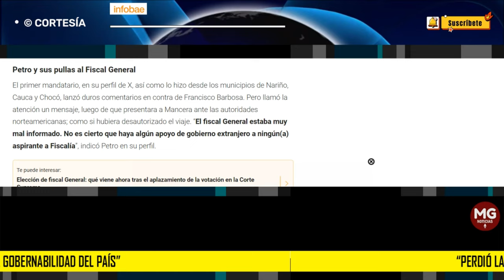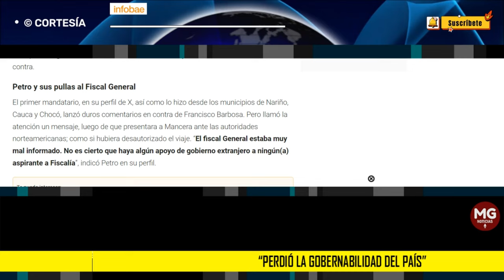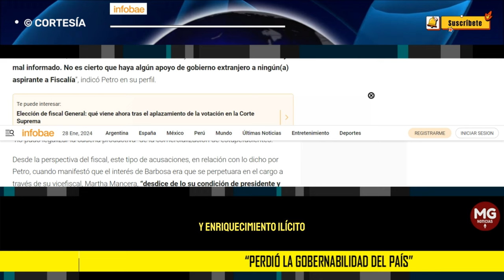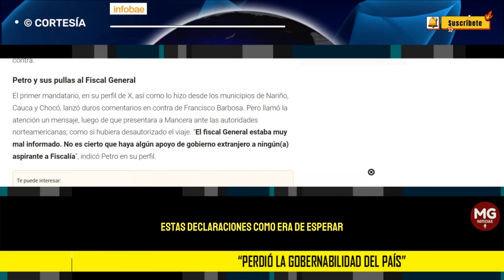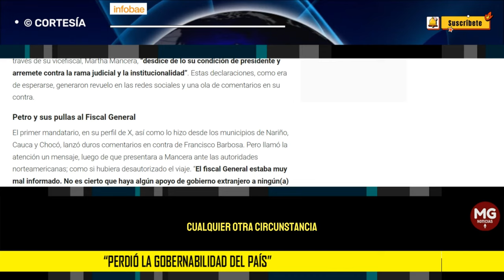"PERDIÓ LA GOBERNABILIDAD DEL PAÍS" 🎯 Francisco Barbosa y una nueva arremetida contra Gustavo Petro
En su concepto, es “una persona que perdió la gobernabilidad del país” y, en consecuencia, no tiene control de la seguridad en el territorio. Y fue entonces cuando mencionó lo que acontece con su hijo mayor, que se negó a colaborar con la Fiscalía, cuando había manifestado previamente su intención de establecer un principio de oportunidad, y decidió afrontar un juicio en el que el 29 y 30 de abril tendrá audiencias preparatorias, en las que empezará a avanzar su caso.
INFOBAE